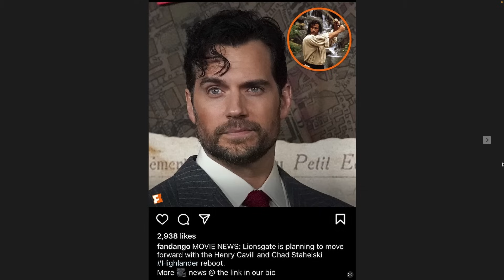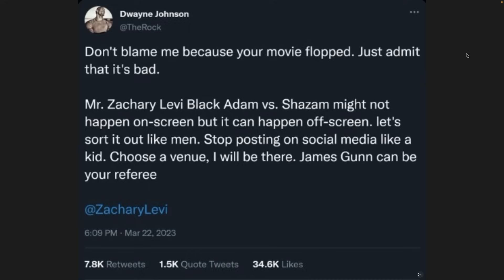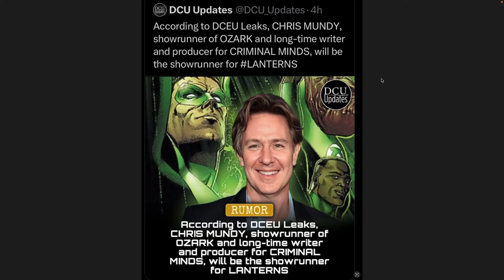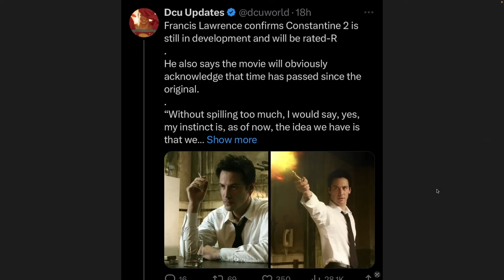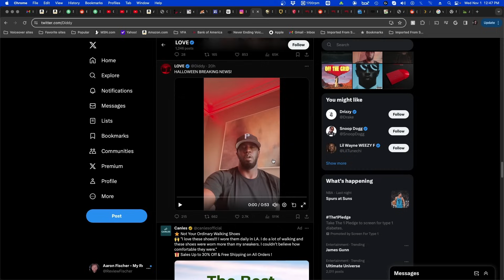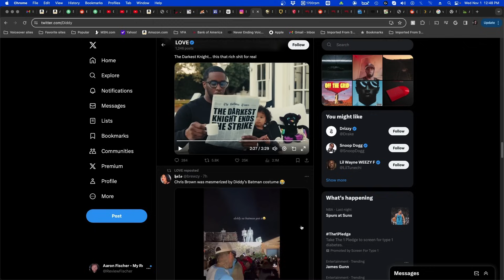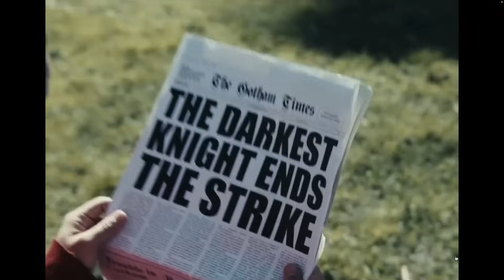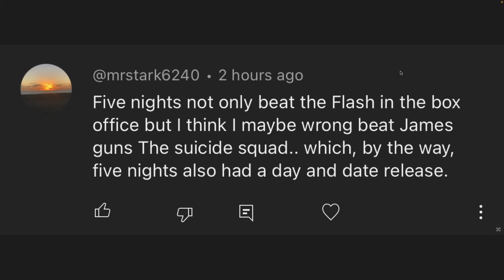WB stoops to a new low & ATTACKS fans!!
Sorry about the audio. It was blown out and I didn't aheva chance to do another take.
Lots of ground to cover...